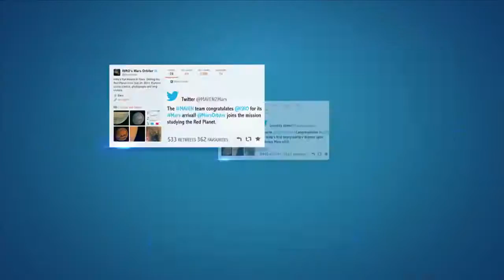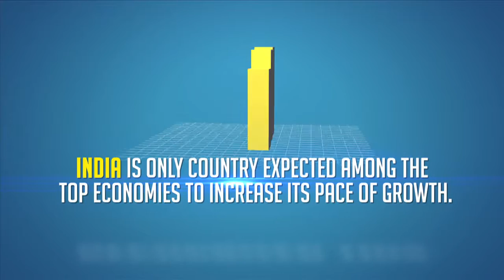Make in India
Tradycją uroczystych inauguracji roku akademickiego na naszej uczelni, w ciągu ostatnich kilu lat stało się zapraszanie do wygłoszenia wykładu osobistości światowego formatu, których obecność na najważniejszym wydarzeniu w życiu uczelni wyznacza nowe kierunki rozwoju i nowych partnerów naukowej i przemysłowej współpracy politechniki.

Nie inaczej będzie i w tym roku. Rektor prof. Marek Tukiendorf i Senat Politechniki Opolskiej mają zaszczyt ogłosić, że gościem otwarcia roku akademickiego 2015/16 planowanego na 5 października, będzie Ambasador Indii w Polsce i na Litwie Pan Ajay Bisaria. Ekscelencja ambasador wygłosi wykład inauguracyjny pod tytułem „Resurgent India”.